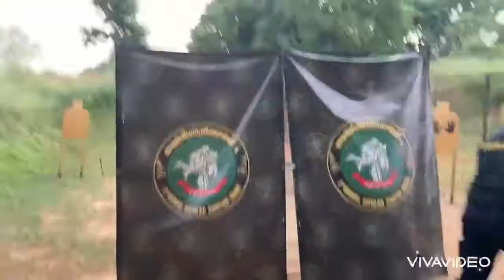ฝึก IDPA กับหลักสูตร Tactical for life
5 มิ.ย.64 เข้าฝึกหลักสูตร Advance IDPA กับ Tactical for life
ฝึก
 Movement
 Shoot on the move
 Slide pie
และเข้า Stages IDPA จำนวน 4 Stages ใช้กระสุนในการฝึกทั้งสิ้น 236 นัด